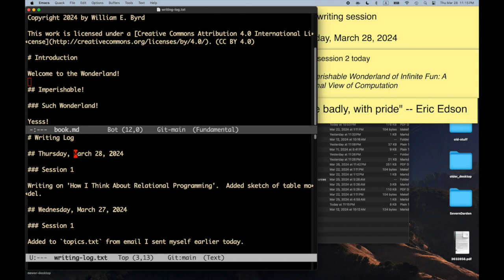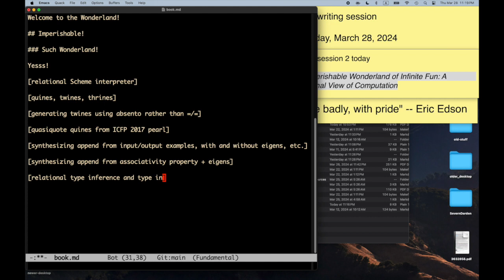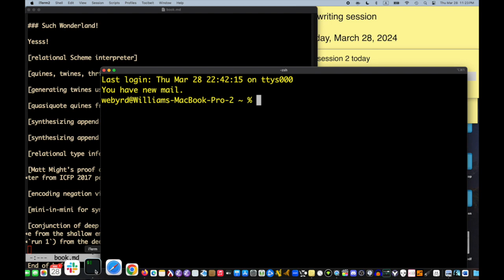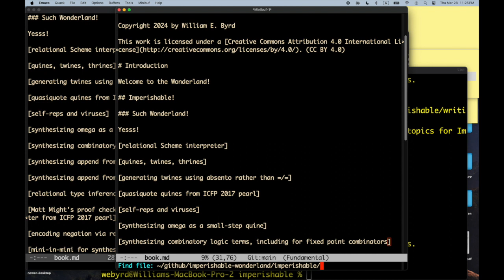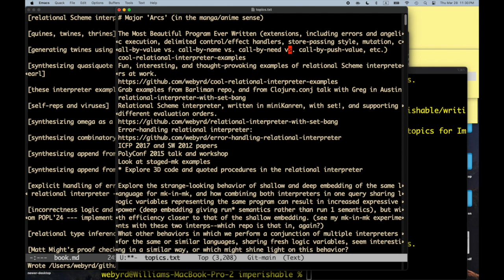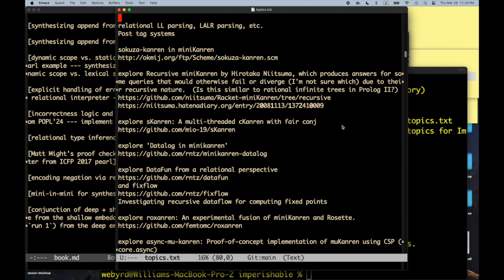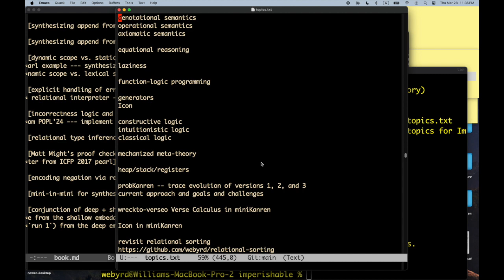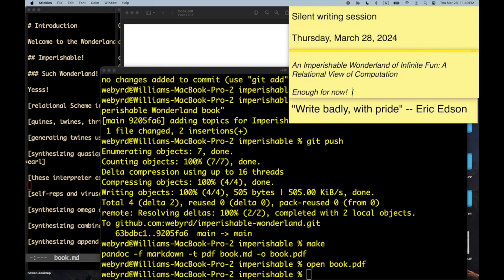'An Imperishable Wonderland of Infinite Fun: A Relational View of Computation', Part 1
Will begins outlining The Overly Precious Book, 'An Imperishable Wonderland of Infinite Fun: A Relational View of Computation'.